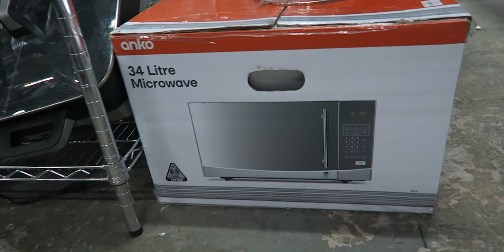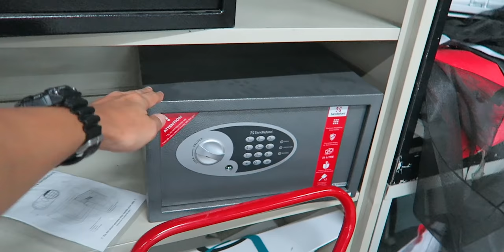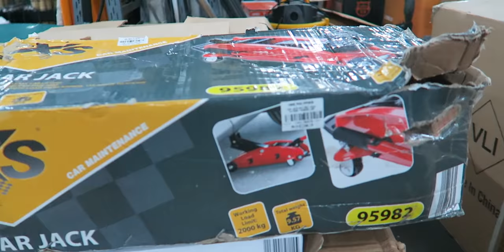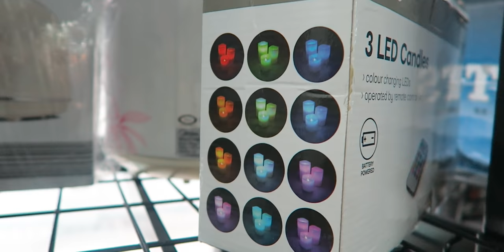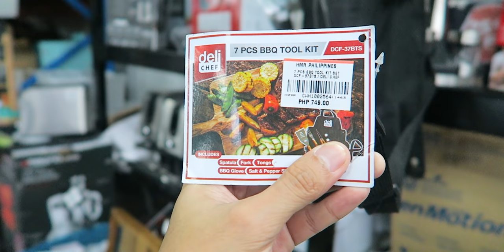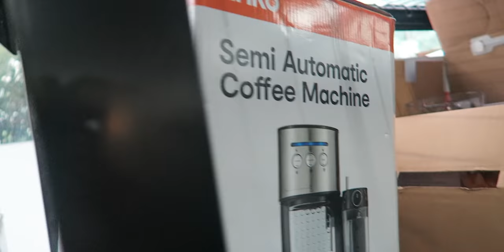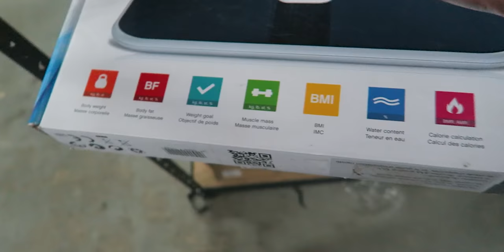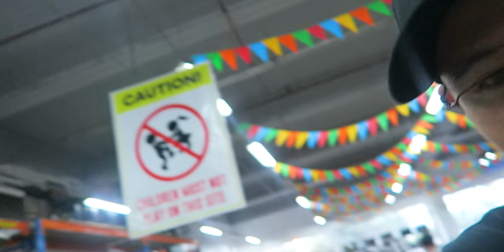Murang bilihan ng gamit sa bahay Clearance Sale sa HMR | Everyday sale 2019 | SECRET SHOP | TRENDING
Everyday sale 2019 of HMR Trading Haus. It's like a US Surplus where you can buy cheap appliances, and furniture.

HMR Philippines has been Manila’s one stop shop for office, household and industrial merchandise. Value for money is everything!

999 MILK TEA STARTER PACKAGE PANG NEGOSYO | SECRET BODEGA NG MGA MILK TEA SHOPS HOW TO START A MILK